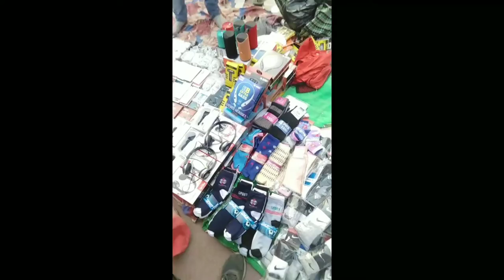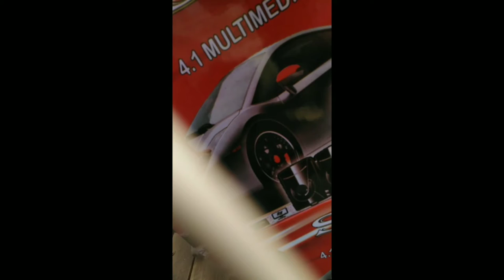Best Chor Bazar on Delhi Zama Maszid Lal Qila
Hello Dosto aaj ki is vidio main aaplogo ko bataunga ki Aap delhi chor bazar main aap good souda kharid sakte hai .Our Sath hi Chor bazar main kitna sasta saman milta hai.uske baare main bataaya hai .